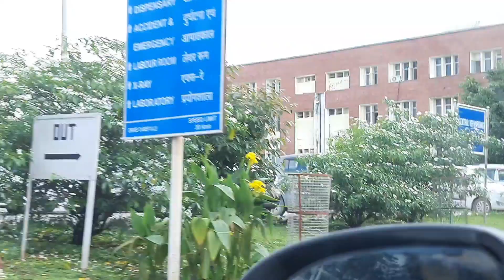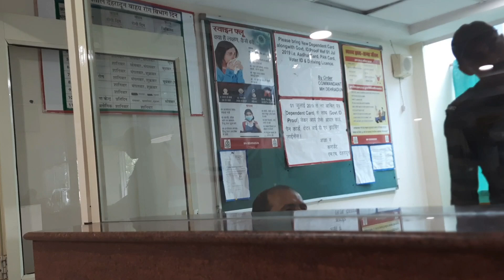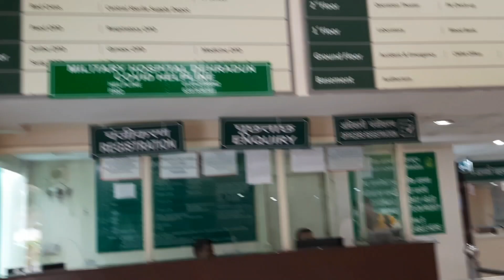आज हम एम एच जा रहे (पहला दिन)